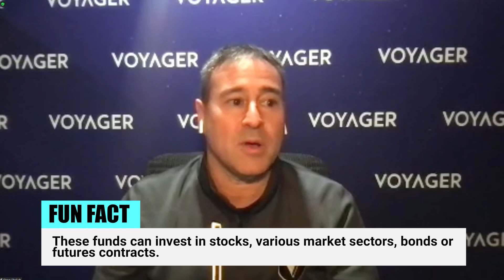Steve Ehrlich Reveals How To Earn 9% Interest On Your Money.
Steve Ehrlich talk a out the challenges of running a startup, lessons Steve has learned and how you can make passive income by just letting money sit in your account.
00:00:00 - Intro
00:05:01 - What Challenges does it pose?
00:09:15 - 6 months feels like a long time
00:18:17 - Best and Worst thing
00:24:27 - Meme Coins
00:33:27 - Partnering up with extreme sports
00:39:34 - Legacy Bank Hater

⌚ Video Duration:
ツ HOPE YOU LEARNED FROM THIS VIDEO!
⌚ SCHEDULE:
New Videos Each Tuesday and Thursday
this channel.